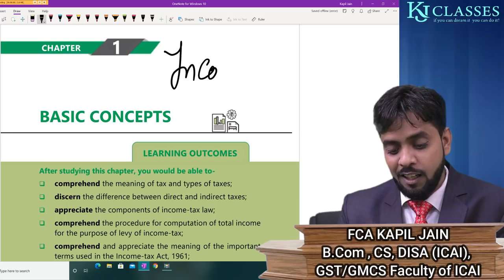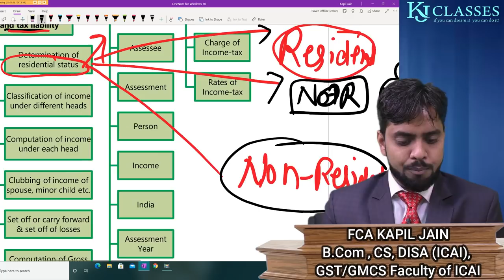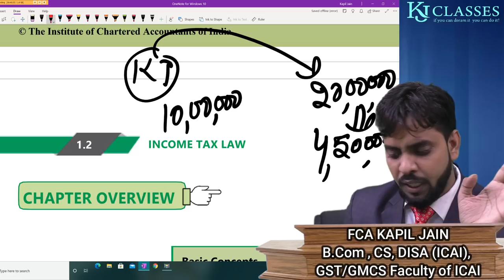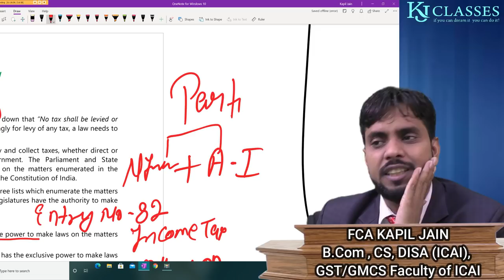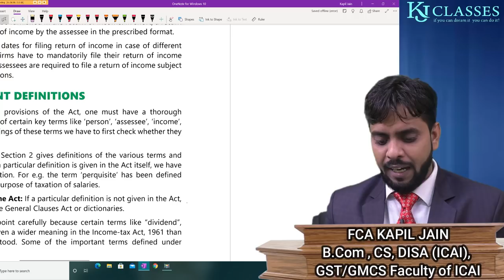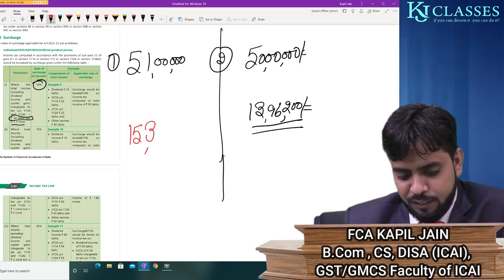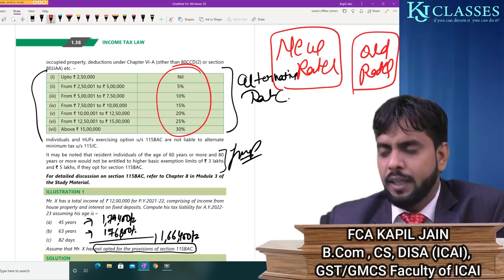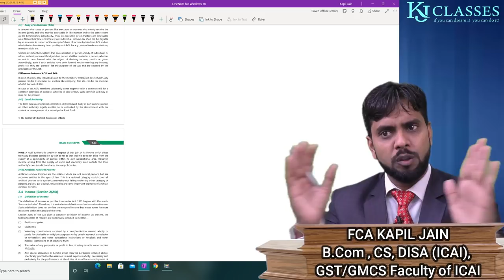INCOME TAX का सम्पूर्ण ज्ञान जरूर देखे